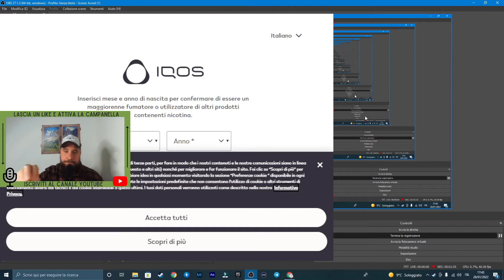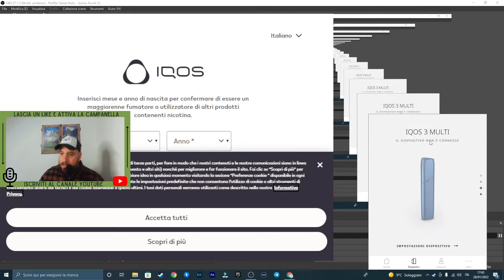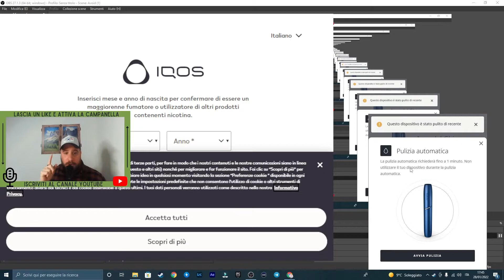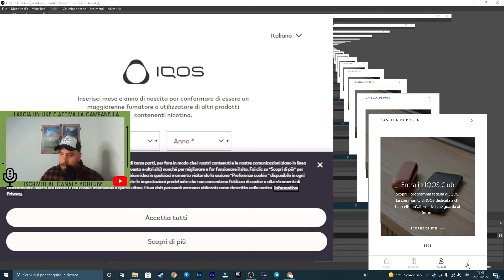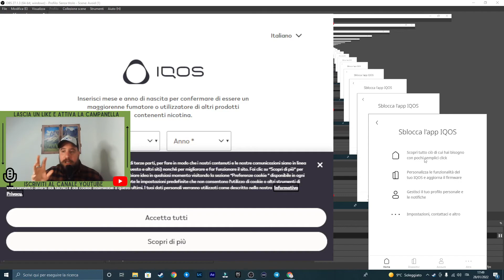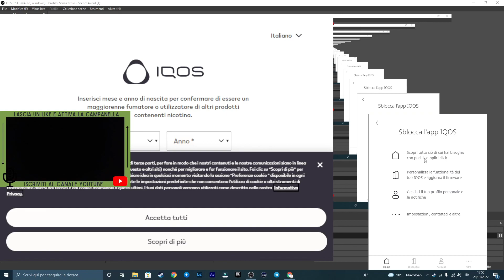💡 Iqos App | completa gestione della nostra IQOS 🔺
Bene ragazzi in tanti mi avete chiesto di illustrarvi come funziona l'iqos app o il widget di windows, ho creato questo piccolo tutorial per scaricare e modificare il funzionamento della nostra IQOS.

Vuoi acquistare un gioco scontato? PC - XBOX - PS4 - PS5